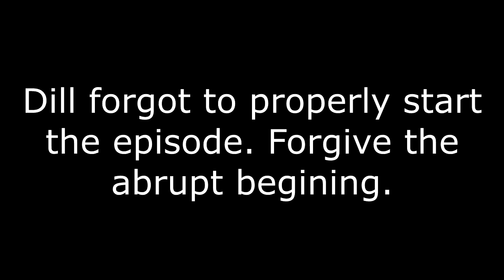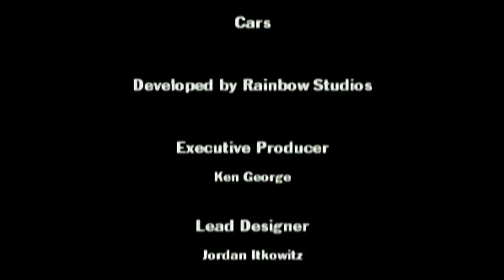Cars Finale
But I have another Cars game to play!